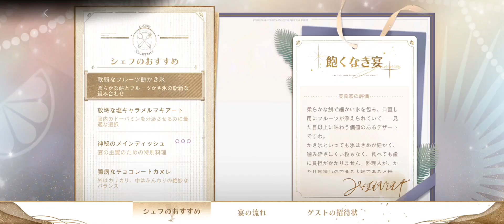【無期迷途】飽くなき宴 初回プレイ動画 9品目(男局長版)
飽くなき宴 初回プレイ動画の九回目です。
初回の時にだいぶ周回したのですが、完全に要領を忘れてます(いつもの)
進める順番間違えたので編集で本エンディング後の話を先に持ってきています。
シェフのおすすめにされた人達のその後を見てると微笑ましくなります。
後味3に出てきた急いでいる男性は、煙霧街に出てきたコミュ障の恋人リズですね。
たまに前後のイベントで以前遊んだNPCが出てくると嬉しくなります。
リズ、確実に前に進んでますね。